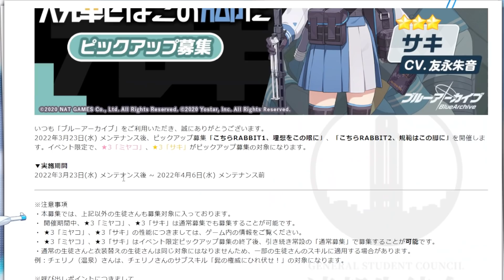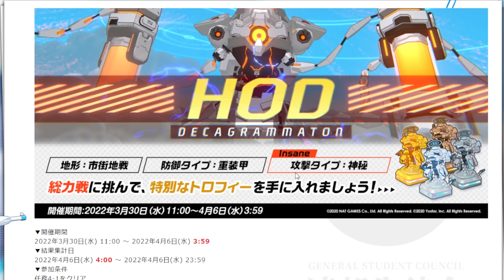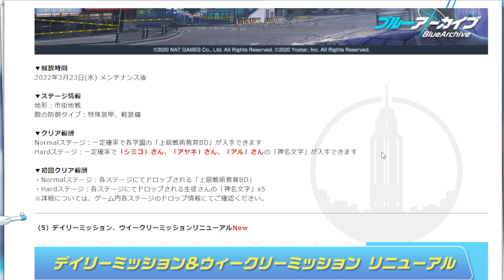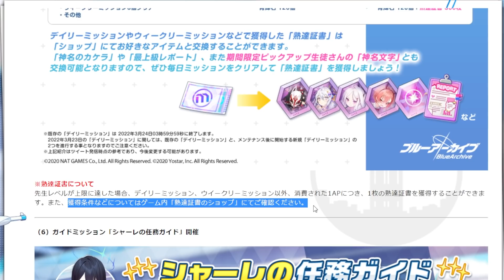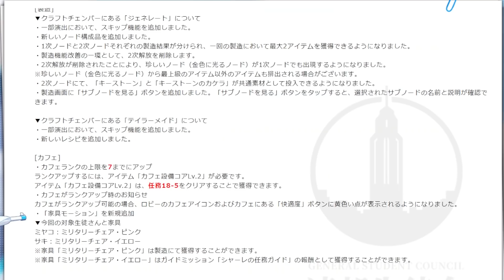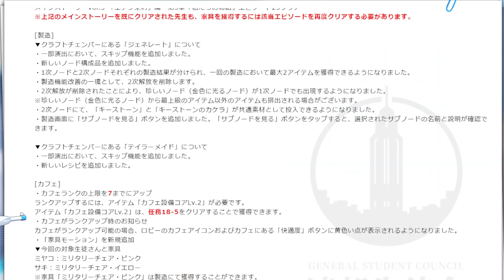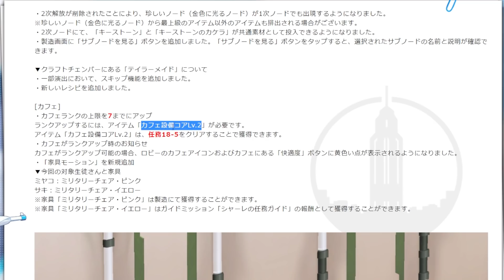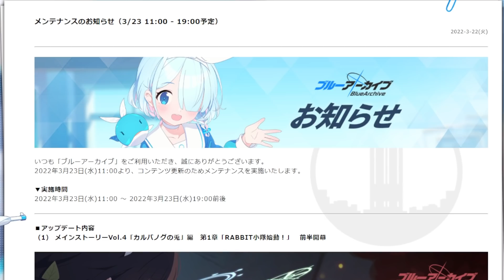【ブルアカ】限定キャラの神名文字が無料でもらえる！？最高の神アプデ解説！！！【ブルーアーカイブ】【블루아카이브】【BlueArchive】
チェリノ　ノドカ　チナツ　トモエ　227号温泉郷の運営記録　アロナちゃんねる　第68番新春協奏曲　アル　ムツキ　便利屋68　カヨコ　ハルカ　狐坂ワカモの沈黙と祝宴　シャーレのハッピーバレンタインパトロール